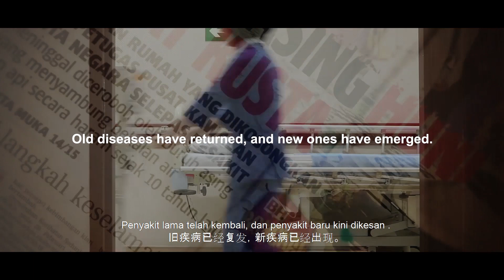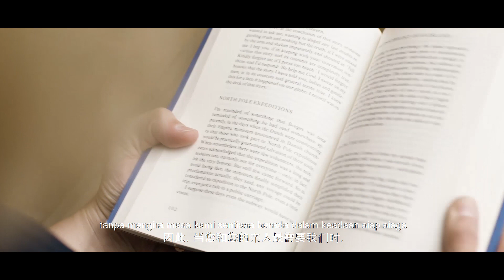Your Safety, Our Priority.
As the coronavirus pandemic impacts millions across the world, we in Pantai Hospital Batu Pahat understand the importance of keeping you and your loved ones safe.

Because your safety, health and wellbeing is at the heart of what we do.

Wabak  COVID-19 telah memberi impak tinggi kepada jutaan masyarakat di seluruh dunia.

Kami di Pantai Hospital Batu Pahat faham tentang kepentingan untuk berdiri bersama negara dan orang kesayangan anda selamat.

Kerana keselamatan, kesihatan dan kesejahteraan anda adalah inti pati dari apa yang kita lakukan.